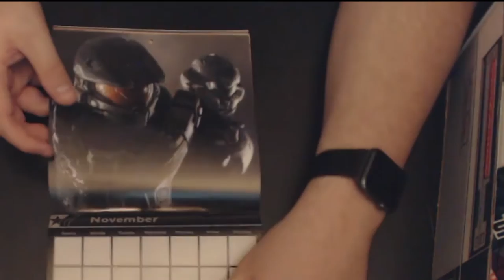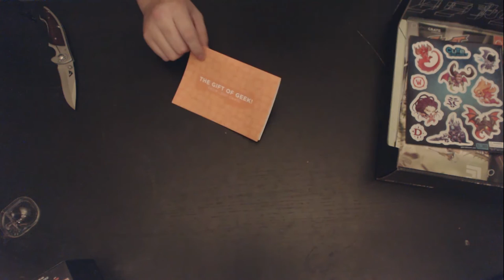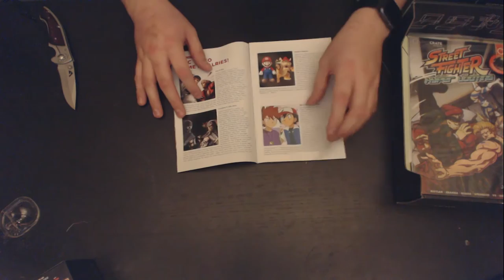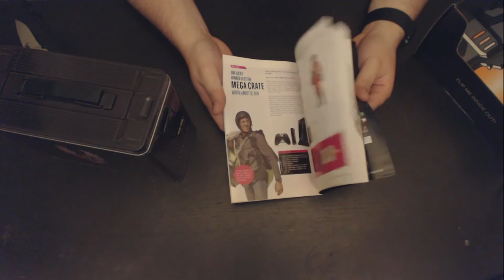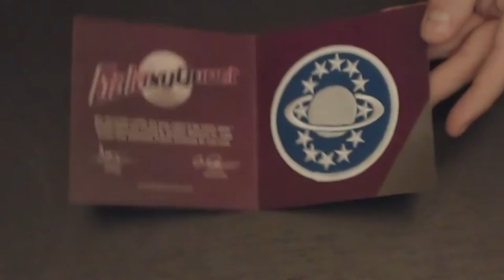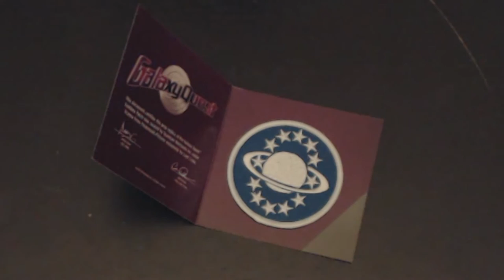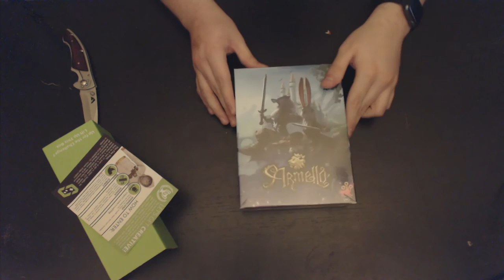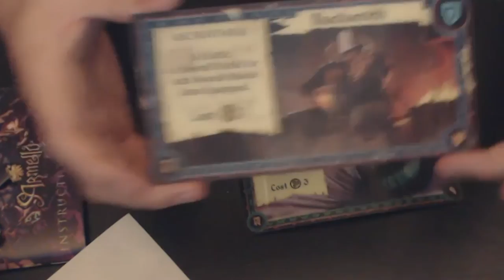UNBOX ! UNBOX ! UNBOX !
We Have so many Boxes to unbox! 9 To be exact! Here' s What We GOT!

What is a Loot Crate, IndieBox, Arcade Block, or a 1UPBox? Its an awesome box full of cool Nerd stuff that people like us will Like for a small fee. If you would like your own Loot Crate Here is the Link so you can get your own Subscription! GIVE IT A TRY!!!